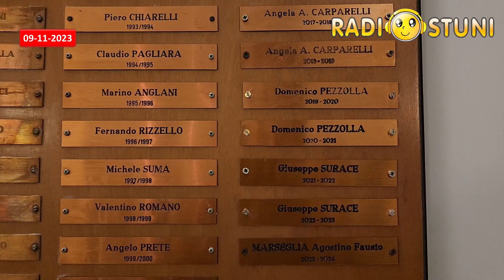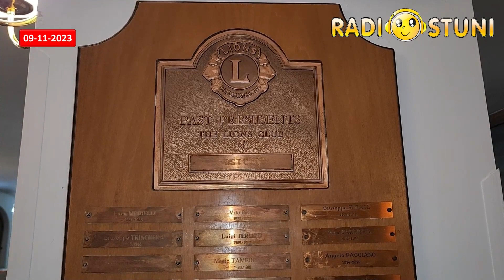Radiostuni News del 09/11/2023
News di Giovedì 9 Novembre 2023
- 13 anni fa veniva a mancare “Luc Bon” _ Luca Buongiorno: un ostunese dall’innata simpatia e umorismo sempre presente nelle serate di spensieratezza _ il
- L’associazione Cavalcata di Sant'Oronzo rappresenterà Ostuni e le nostre tradizioni alla “Fieracavalli” di Verona
- L’Unitre di Ostuni compie 40 anni _ cerimonia speciale _ il
- “La famiglia inabitabile per i bambini vittime di violenza assistita” _ evento
- “Un’epoca di conflitti” _ assemblea
- “La pneumologia nella Città Bianca” _ convegno giunto alla settima edizione
- Il Lions Club Ostuni Host celebra il sessantesimo anno dalla sua fondazione _ le interviste
- Domani lavori di potenziamento del servizio a cura dell’Acquedotto Pugliese: la zona interessata